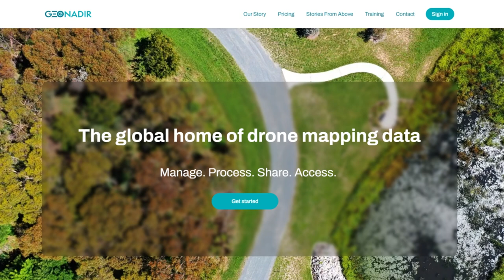How to create a free user account on GeoNadir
Create your free GeoNadir user account to store, share, and orthomosaic your dronemapping data for free, as well as access drone data from around the world